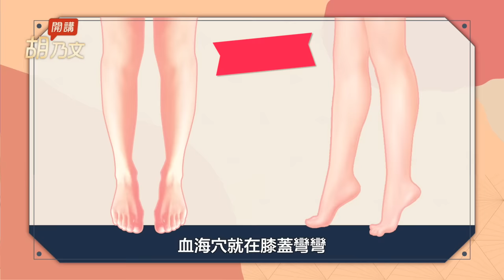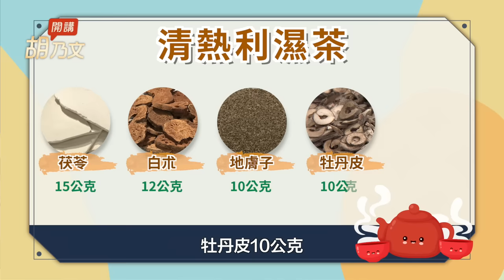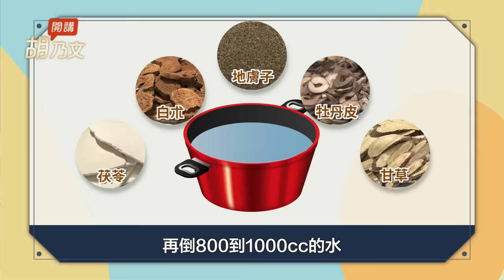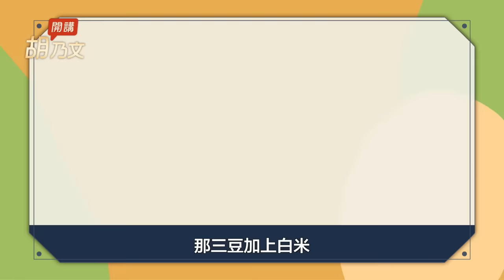紅癢、過敏、感染STOP! 按4穴，擺脫各種癢的惡性循環。上妝掉粉、皮膚暗沉，檸檬白木耳飲、綠豆薏仁湯，天然美肌健康再生，胡醫師分享靠自癒力成功救回爛皮膚｜胡乃文開講Dr.HU_59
你皮在癢，這邊也癢那邊也癢，你看看全身抓的皮膚又乾又癢，很多人都有這個問題。

天氣越來越冷，洗澡水也開的越來越高溫，把身體天然保護層的油脂都洗掉了，皮膚也變得容易乾癢，有時候還會發紅，導致我們出門上班，在同事、客戶面前一直抓一直抓，都是不好看的，不抓又很癢很難過。

另外，長時間待在廚房餐飲業的朋友們，常常要碰水的美容師美髮師，冬天到了，你的皮膚變得又乾又癢，甚至出現富貴手，不管怎麼樣，事情還是得做，手還是要碰水，手指乾裂到一碰到水就飆淚了，學會這幾個穴道，按一按敲一敲對止皮癢都有幫助。

一、四穴位 止癢消除皮膚病（01:21 ）

「曲池穴」在哪一個地方？當你的手心向著自己的時候，在手肘彎彎上，這一個穴就叫「曲池穴」，你可以像我這樣子敲一敲，「曲池穴」在古書裡講，它是用來治療皮膚病，用現代話來講就是免疫能力變差了，所以，你可以常常按按這個穴，再來就是「血海穴」，很容易找得到，「血海穴」就在腿膝蓋膝蓋往上一點，在內側的地方，你就敲一敲這個穴位。

第三個是「肩髃穴」，在手臂跟肩中間這一個骨頭關節處，這一個穴就叫作「肩髃穴」，就這樣子輕輕按一按就可以了。第四個是「三陰交穴」，位置在腳內踝往上四個指頭的長度，我曾經利用曲池、肩髃、血海跟三陰交，治療很多人全身各處癢的問題。

二、三十年前，我的岳母在國外，她走在草地上，結果被不知名的毒蟲子給弄的滿身、滿腿都是紅點點，癢到不行，當時家庭醫師怎麼治也無效，換了許多種藥都沒用，剛好，我有一個機會出國去我岳母住的地方，我給她扎幾針，大約一個星期，全部都好了，所以，你敲一敲這些穴道也都很好。

二、懶人養生飲料 皮膚水噹噹（03:28）

檸檬白木耳飲
適合皮膚容易乾燥、暗沉的人，檸檬它可以清熱、有化痰止咳的作用，以現代的醫學來講，檸檬含有維他命C是非常非常高的，再加上白木耳能夠滋陰潤肺，檸檬白木耳飲如果有加糖，一天喝一杯就好，不要喝太多，免得讓你的體重增加太多。

食材：檸檬半顆、白木耳10公克、冰糖，將白木耳放在鍋中煮，煮好後，再加一點檸檬汁、冰糖進去就可以了，台灣的便利商店也可以買到小瓶裝的白木耳檸檬水，萬一真的沒時間煮，這是個懶人的方法。

三、多吃清熱利濕的食材 容易上粧（04:51 ）

秋冬的皮膚比較容易乾燥、易脫皮，上粧的時候，很容易掉粧，建議皮膚乾燥的人，平時多吃清熱利濕的食材或藥材，像是綠豆、絲瓜、冬瓜，都能夠養護肌膚，它們都是養護肌膚的，你可以煮綠豆薏仁湯來保養肌膚，不但能夠舒緩乾癢並且能夠使皮膚獲得滋潤，變得光滑細緻，就自己煮一煮來喝吧！

四、濕疹 乾癬 牛皮癬 有解（05:15 ）

有觀眾問我濕疹的問題，跟大家講一下吃什麼可以改善，許多人以為濕疹的皮膚乾燥，是因為身體缺水了，拼命的灌水，越灌那個水越沒辦法留在身體裡頭，皮膚仍然是乾燥，你皮膚乾燥是因為皮膚上的保護層沒有了，你多喝水是沒啥用的，你可以試試喝清熱利濕茶。

清熱利濕茶

茯苓15公克、白朮12公克、地膚子10公克、牡丹皮10公克、甘草5片，這些藥材洗乾淨了以後，先泡一泡，泡差不多20分鐘之後，再倒800到1000cc的水，水滾了之後，再用溫火煮，差不多15～20分鐘，把藥材拿掉，這個藥汁在一天裡面慢慢喝，一個星期喝一次，但是，身體虛寒的人或者女性在生理週期，也就是月經期，暫時不要喝這個茶。

三豆湯

三豆湯是一個濕疹食療方，你可以加點糖比較好喝，三豆利濕粥或三豆利濕湯都是一樣的，就是三個豆子，加一點點米一起煮成粥，它很適合家中正在準備大考的孩子當點心吃，這個時候，有的孩子壓力大，滿臉、背部都長青春痘。

以前，我讀書時，我同學是一位馬來西亞的僑生，他居住地天氣太熱了，來到臺灣後，氣候更濕熱，結果，他長了滿臉的痘子，連背部都是，如果能吃三豆湯或者三豆利濕粥，就可以消掉青春痘，讓皮膚不癢而且讀書更專心。

綠豆它能夠清熱清血熱，加上米跟紅豆，可以利濕排水氣，黑豆能夠解毒，那三豆加上白米煮成粥，長期服用，對於身體出現的熱疹或濕疹都是很好的食療效果。

綠豆、紅豆、黑豆、生甘草適量，可以隨意抓一點，你只要把它給浸泡30分鐘
，把所有的食材放在電鍋煮一煮，每天持續的吃一吃，這就很好了。

乾癬（07:46）

有一個病例，他雙手都發紅，嚴重的脫皮屑，超過十年，讓他十分的困擾，跑遍醫院都不能夠治好，兩隻手幾乎天天都在長皮屑，有時會癢的受不了，乾裂的很嚴重，甚至皮開肉綻，痛的不得了。

其實有一個辦法，這是在清朝醫宗金鑑裡，有一個處方非常簡單，用大麥一升熬湯，先熏後洗，什麼叫先熏後洗，就是它在燒煮的時候，會有蒸氣冒出來，身體有癢的部位，就用那個蒸氣熏一熏，熏完了以後，等到這個水比較涼一點，用來洗發癢的地方，這叫先熏後洗，它可以洗牛皮癬，也可以拿來洗異位性皮膚炎，還可以洗其它的癢。

再擦一個叫作「三妙散」，它可以滲濕殺蟲，中醫古時候講的殺蟲，殺什麼蟲？就是殺細菌、黴菌，「牛皮癬」是一種免疫上的問題，用自己身體的免疫能力去攻擊自己的身體，那癬呢？看起來是乾乾硬硬的，它叫「乾癬」，它很硬又像牛皮一樣，所以也有人叫它叫「牛皮癬」，其實在學名上叫「白屑病」，會脫皮屑。

我自己以前也發生過好幾次，有一次，一整個小腿一大片都是，然後一抓的話就破，流血、流濃，家裡所有的地板上，都被小腿流出來的濃啊、血啊沾染了，非常嚴重，我當時只曉得抓癢，越抓就越壞。

後來，我想到一個辦法，皮膚科醫生治皮膚病會用抗生素、止癢劑或類固醇，不過，抗生素殺不了皮膚上的黴菌，而類固醇只是止癢而已。

既然，皮膚科是用止癢的方法，那麼，假如我不用任何的方法，我只要忍住不抓，可不可以呢？於是，我就開始忍，很大一片像癬一樣的瘡，流水、流血不止，我就忍一忍，忍它個三個月完全不抓，結果，它真的完全消失了，連那個疤痕都看不到，這一點，我倒是非常自信的告訴大家，我自己是忍過去了。

這其實是運用人體的自癒能力，假如你能夠忍住不抓，因為抓的時候，容易破皮嘛，你忍住不抓，就不會有更多黴菌、細菌感染，就不會惡化不會發炎，別輕忽自己的自癒力。

其實你不抓，它就自己痊癒了，自癒力在生物學上、醫學上都知道，就是自己身體一種非常好的適應能力，例如我們的喉嚨突然有痰時，就想咳嗽咳掉，這就是啟動了自癒的能力，或者到一個比較不好的環境，會打噴嚏，這也是自癒能力的展現，抵抗外來不好東西的一種能力。